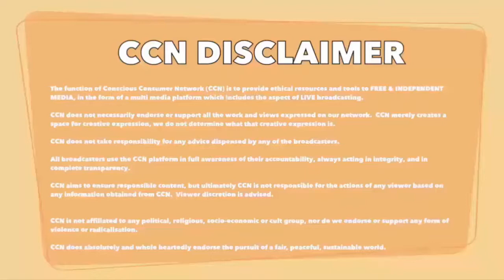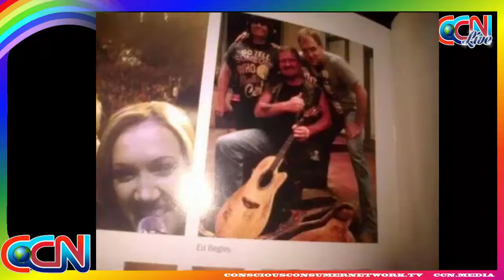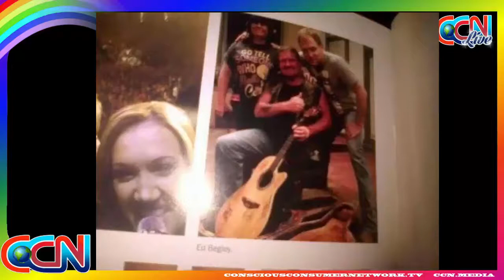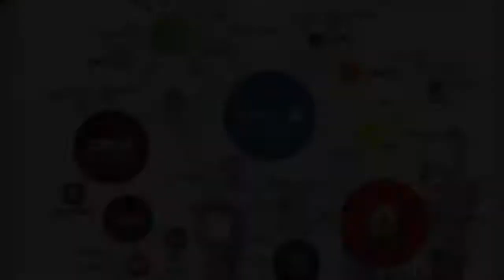STOP SOUTH AFRICAN GENOCIDE | Mel Ve & Karin Smith talk to Steve Hofmeyr & Ed Begley | 19 Dec 2017